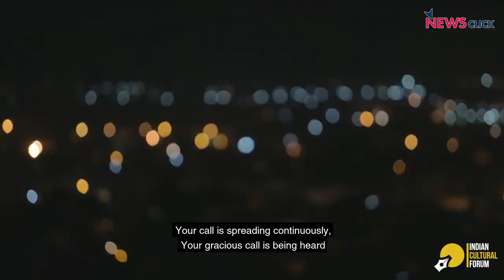National Anthem as a Protest Song: Sumangala Damodaran in Conversation with TM Krishna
In this episode of Waqt ki Aawaz, musician TM Krishna discusses the Tagore composition from which our national anthem is derived. He talks about, and sings, the lesser known verses that celebrate the diversity of India.